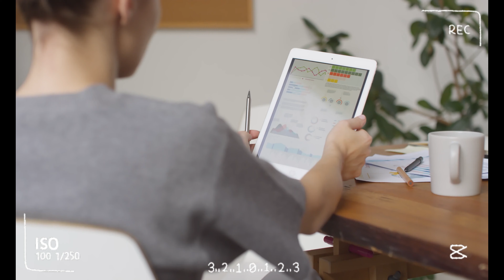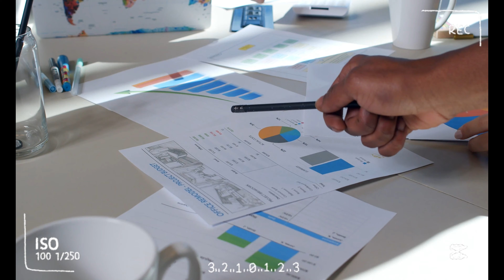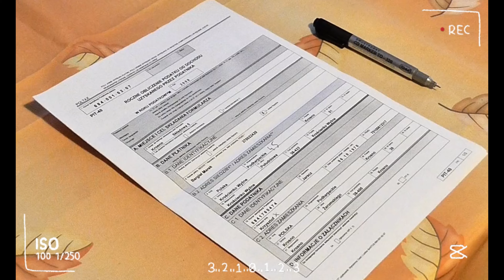Do you REALLY need to Start IT Outsourcing Business?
So, you started to think about launching your own IT business? Well... think again.

TIME CODES
00:00 - Types of entrepreneurs
00:50 - Think again
01:20 - How and Why
02:05 - What's the goal
03:05 - How much time it takes
04:00 - Your problems only start
04:30 - How resilient are you?
05:20 - You have what it takes

1.

SOFTWARE I USE TO RUN MY IT BUSINESS & YOUTUBE CHANNEL*: 🌀

2. Wise (for accepting payments from corporate clients)